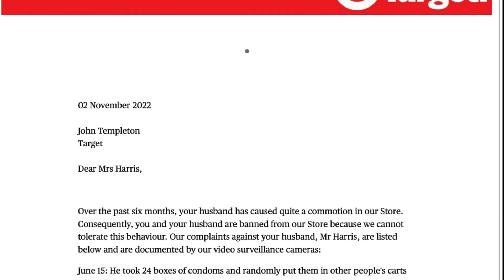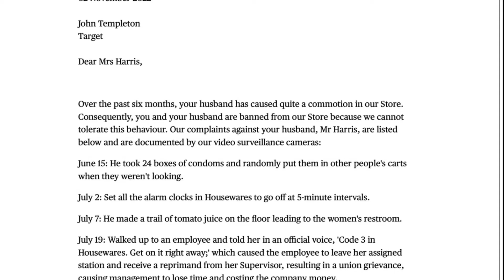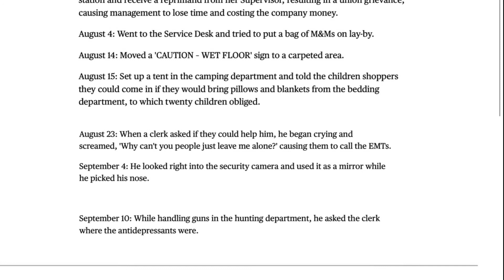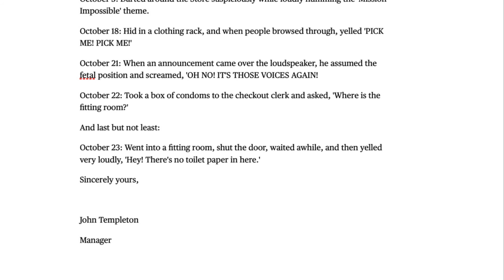My Wife And I Were Banned From Target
My Wife And I Were Banned From Target has to be one of the funniest jokes I've ever heard.